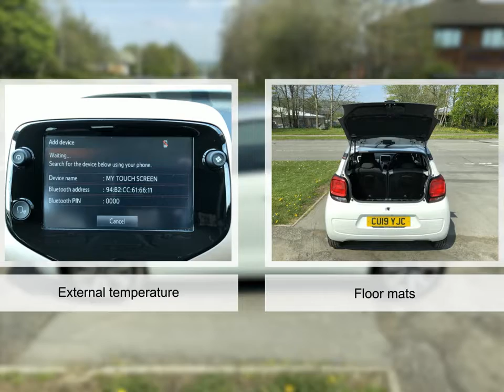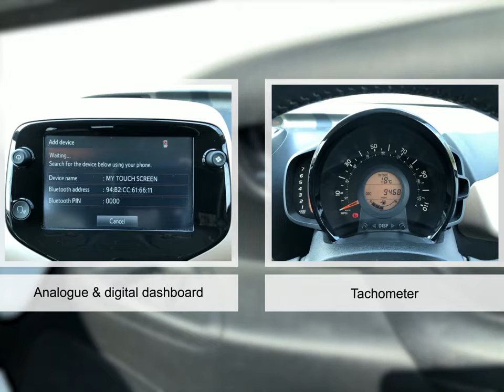For sale 2019 CITROEN C1 ELLE MANUAL PETROL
For sale CU19YJC a 2019 CITROEN C1 ELLE MANUAL PETROL with 9000 miles for only £10995. Don't miss out on your next used car come down and test drive it today!